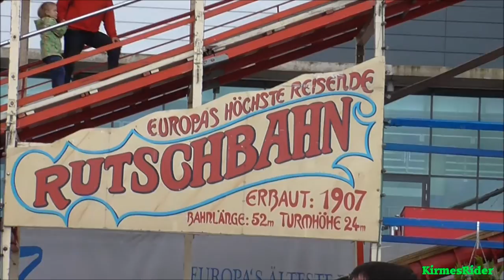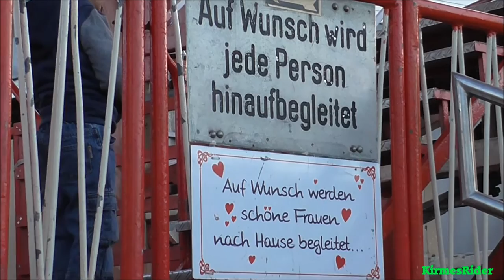Toboggan - Europas Höchste Reisende Rutschbahn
Heyyyy Leute!!
Frohe Weihnachten an dieser Stelle. ;-)
Toboggan ist eine tolle Anlage und diese macht echt Gaudi! :-)
Seht selbst!
Viel Spaß! :D
Video 13/16